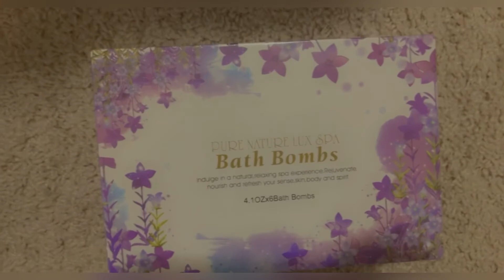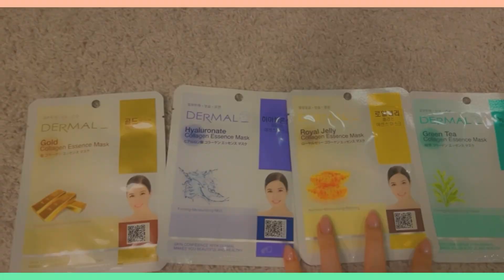February Vlog!!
Vlog of me talking about hello fresh, moving to Japan
Birthday plans, etc.

テキサス州に引っ越しました❣️今後もテキサス動画を楽しんで下さい！^o^

Social
Snap- dustin8bc9